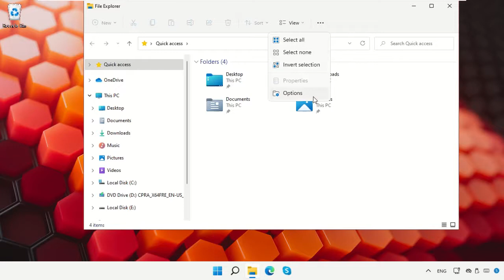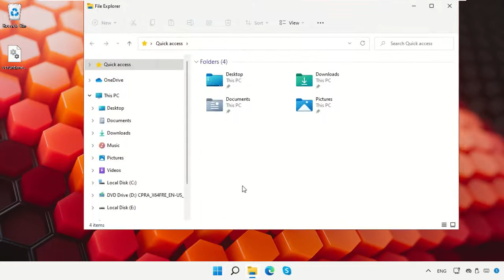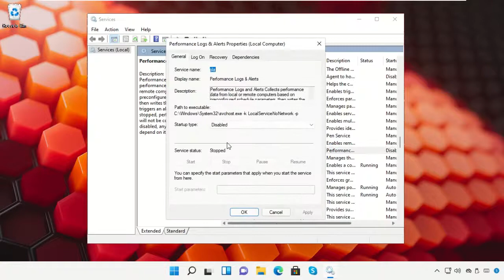Solucionar el error Vcruntime140.dll falta - Windows 11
Commands:
  Note:
  if your version 32bit
  you can paste in syswow64 folder in system32.

1. Operating System with 32 bit / 64 bit
2. Computer Model or Manufacturer
3. Program you are trying to open.

Tutorial : [ Solucionar el error Vcruntime140.dll falta - Windows 11 ]